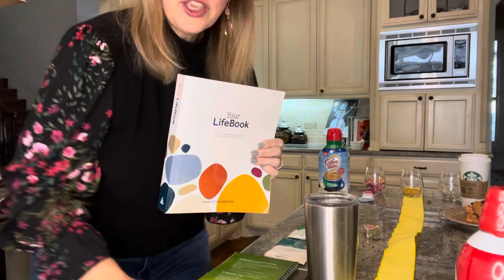OPTAVIA - 5&1 Done Right : Walk The Tightrope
These amazing OPTAVIA fuelings are not magically going to make you lose weight. They are tools to be used a certain way and to provide solid nutrition while you fully follow the plan. Invest a few minutes to watch & learn how to do a 5&1 for weight loss the proper way, maintain the desired fat burn and avoid common pitfalls.

A small edit, the olives were second fat for this day as my snack time. They could also be tracked as your one optional snack. Had I tracked as a snack, I then would have allowed myself 2 TBS. of sugar free dressing to serve as me second fat on a serving of greens.

And it goes without saying, 3 green servings go along with the Lean & Green protein.

Kimberly Yeager Morgan
Independent Certified OPTAVIA Health Coach